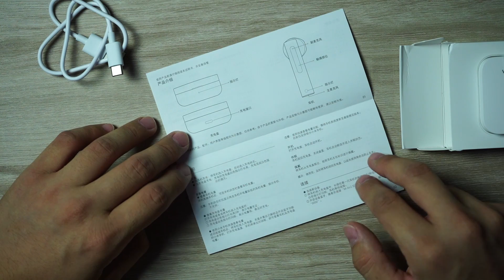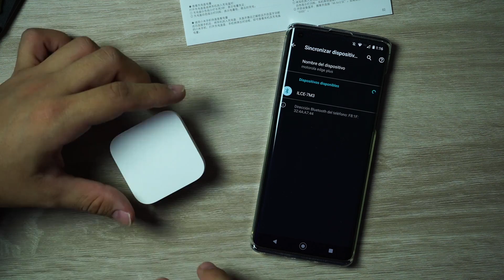Xiaomi AIR 2 SE: Los reyes CALIDAD / PRECIO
1 CAMARA PRINCIPAL
2 LENTE PARA LA CAMARA
3 LENTE PARA TOMAS EXTRAS
4 MICROFONO
5 LUCES
6 TRIPIE
7 TRIPIE PORTATIL
8 SONY ACTION CAM